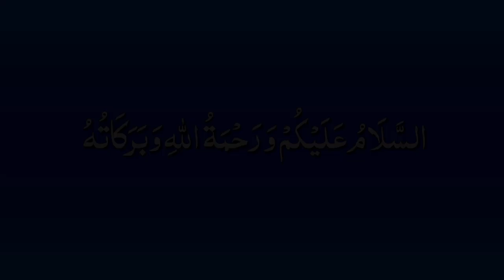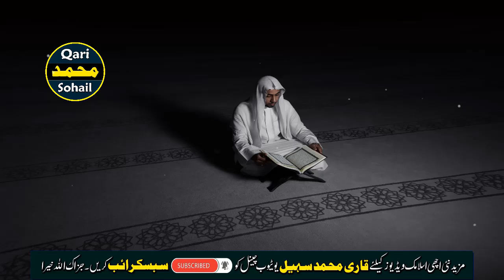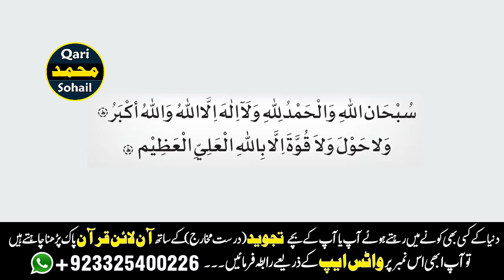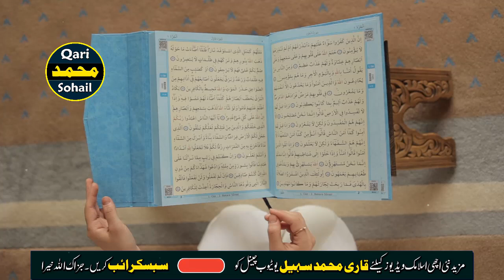Zil Hajj Ke Pehle 10 Dino Me Kiye Jane Wale Naik Amaal | Zil Hajj Ke Pehle 10 Din Ke Fazilat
Assalam O Alikum To All Brothers & Sisters
Aj ki is video mein main ap ko Zil Hajj Ke Pehle 10 Dino Ki Fazilat Aur Unme Karne kay Aamal k bare mein btaon ga
Jazak Allaho Khaira,

↪►► All Of About Islamic Wazaif,Islamic Information,Islamic Solution,Online Istikhara,Online Quran Classes,

Follow Qari Muhammad Sohail on Facebook Page:-

 ❤❤❤Follow Me❤❤❤